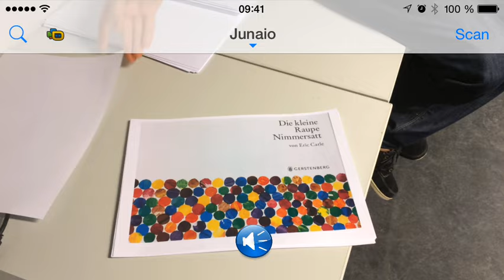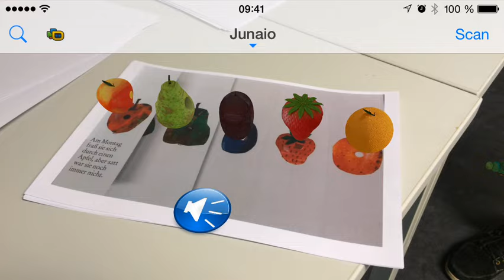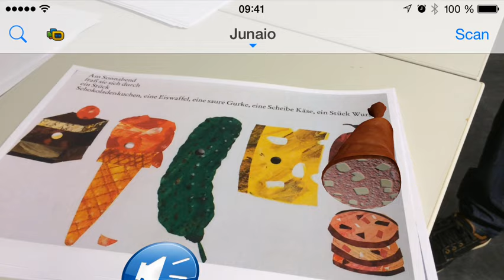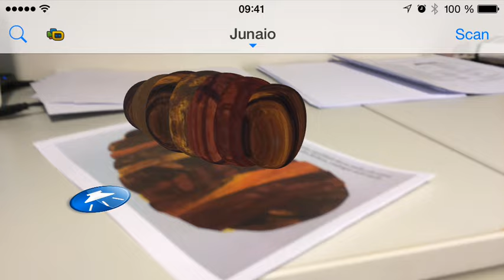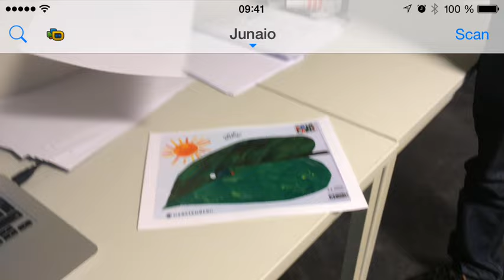"The Very Hungry Caterpillar" by Eric Carle . Complementary AR-Application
Complementary Interactive AR-Application using Junaio by Marius Hoggenmüller, David Rasch and Simon Weiser. This Augmented Reality Application enhances the well known book by Eric Carle with interactive 3D content

This project was created in the course of the university lecture "Practical Course 3D Modeling with Blender" directed by Dr.-Ing. Wolfgang Höhl at Ludwig-Maximilians-University (LMU) Munich | Media Informatics Groups . Winter term 2014/2015